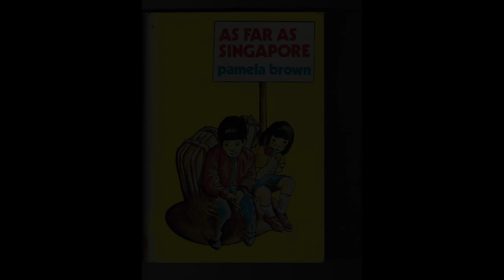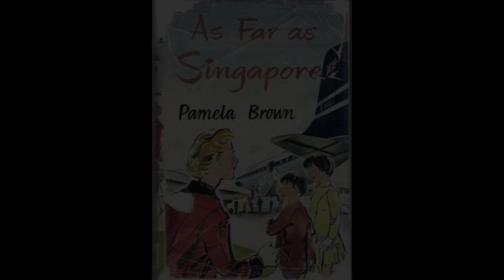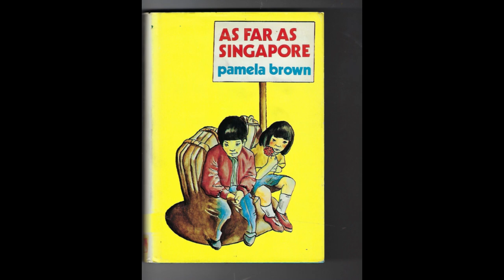"As far as Singapore" By Pamela Brown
"As Far as Singapore" by Pamela Brown explores the journey of self-discovery and personal growth through the experiences of a young protagonist, Sara Dacre. Set against the backdrop of the Far East, the novel intricately weaves themes of adventure, resilience, and the search for identity as Sara embarks on a voyage that takes her far from her familiar world.Sara, initially portrayed as a sheltered and somewhat naive young woman, finds herself thrust into a world of uncertainty and danger when she accompanies her father on a business trip to Singapore. The foreign and exotic environment serves as a catalyst for Sara's transformation. Her journey is not just a physical one, marked by the miles she travels, but also an emotional and psychological odyssey. Through her interactions with the diverse cast of characters she encounters, Sara learns to navigate the complexities of adulthood, independence, and cultural diversity.The novel delves into the challenges Sara faces as she tries to reconcile her sheltered upbringing with the realities of the world around her. Her encounters with the local people, the bustling markets, and the unfamiliar customs of Singapore force her to confront her preconceived notions and biases. This confrontation is central to her character development, as it compels her to question the values she has always taken for granted. Sara's journey becomes a metaphor for the broader theme of coming of age, where the process of learning and unlearning is crucial to personal growth.The author uses the setting of Singapore not only as a physical location but also as a symbol of the unknown and the potential for new beginnings. The vibrant and diverse environment of the city mirrors Sara's internal struggles and her quest for identity. The bustling streets and the mix of cultures serve as a backdrop for Sara's exploration of her own identity, as she learns to embrace the differences and similarities that define the human experience. The contrast between her sheltered life in England and the vibrant life in Singapore highlights the theme of growth through exposure to new experiences.The novel also explores the theme of resilience as Sara faces various challenges throughout her journey. From dealing with the loss of her father to navigating the complexities of a foreign land, Sara's resilience is tested repeatedly. Her ability to adapt and overcome these challenges is a testament to her inner strength and determination. This resilience is not just physical but also emotional, as Sara learns to cope with loss, loneliness, and the uncertainties of life. The novel portrays this resilience as an essential part of growing up and finding one's place in the world.Pamela Brown's narrative style is engaging and evocative, capturing the essence of the Far East with vivid descriptions and rich characterizations. The author's attention to detail in depicting the sights, sounds, and smells of Singapore adds depth to the story, making the setting a crucial part of the narrative. The reader is transported to the bustling streets of Singapore, experiencing the culture and environment alongside Sara. This immersive quality of the writing enhances the reader's connection to Sara's journey and her personal growth."As Far as Singapore" ultimately is a story about the journey towards self-awareness and independence. Sara's experiences in Singapore serve as a microcosm of the broader journey of life, where challenges and new experiences lead to growth and understanding. The novel suggests that the journey to self-discovery is ongoing, with each new experience contributing to the formation of one's identity. Through Sara's story, Pamela Brown explores the universal themes of growth, resilience, and the search for meaning, making "As Far as Singapore" a compelling and thought-provoking read.